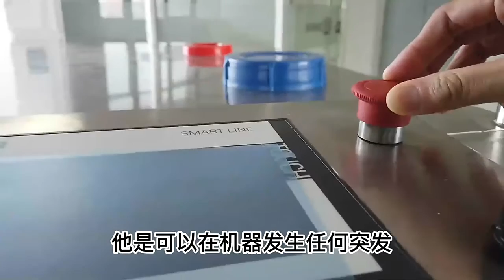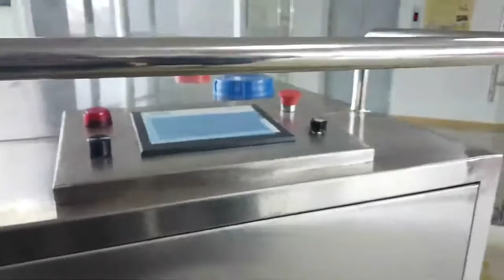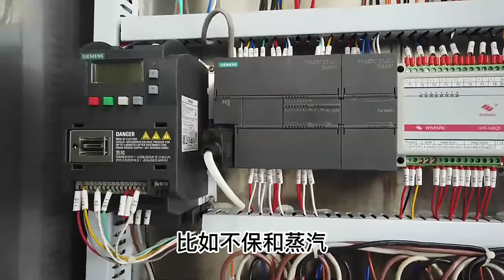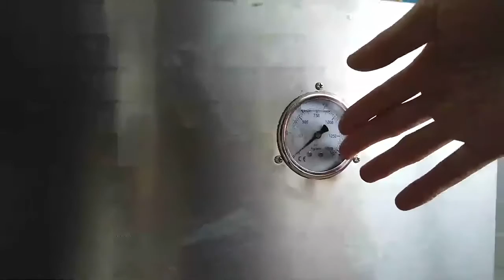High pressure industrial steam washer, steam cleaning machine 72KW_loader tractor truck